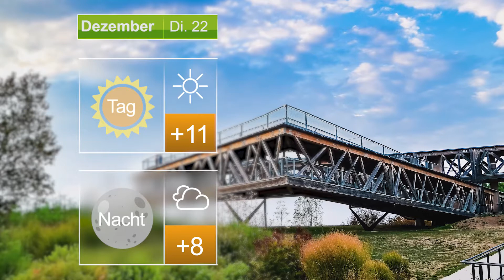Der TVM-Wetterausblick für den 22. Dezember 2020 | Westerwald | Wetter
Der TVM-Wetterausblick für den 22. Dezember 2020